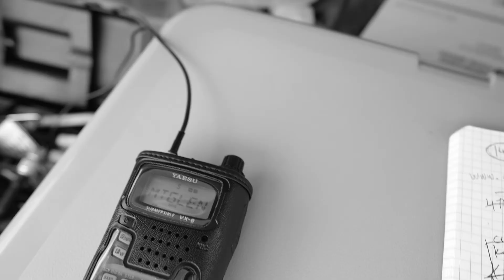DBJ-1 HAM Antenna by Dr. Ed Fong WB6IQN J-Pole Antenna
DBJ-1 HAM Antenna by Ed Fong WB6IQN.  Found a way to mount the antenna to a tripod.  To find more information of Dr. Fong's antenna and to buy it, go